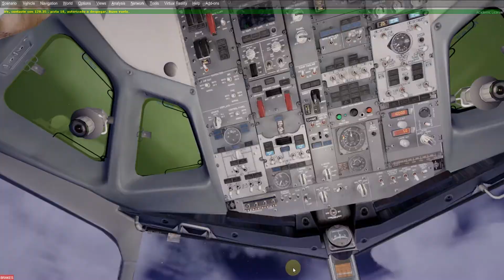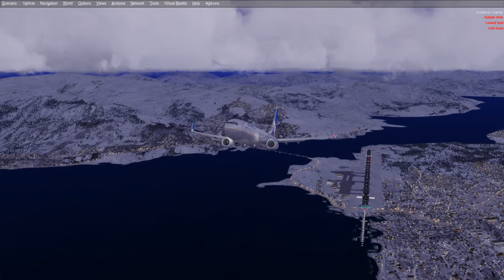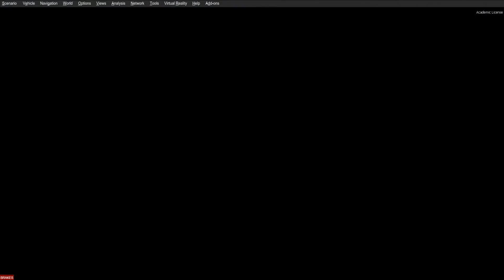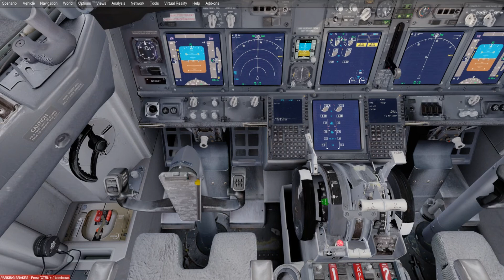Despegue de Tromso y Aterrizaje en Helsinki con el B739 de PMDG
Piloto Virtual   PREPAR 3D v4.5  Preciosas vistas nevadas.
El aeropuerto de Helsinki-Vantaa se encuentra en Vantaa, a 19 kilómetros del centro de Helsinki, la capital finlandesa. Es el aeropuerto más importante del país, y también uno de los más transitados en los países nórdicos. Hoy en día cuenta con unos 13 millones de pasajeros anualmente.